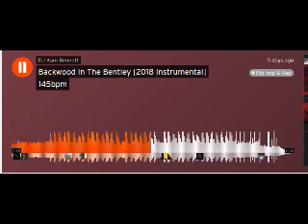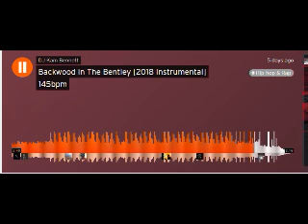Bentley Remix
Everything after 21.3 seconds is original